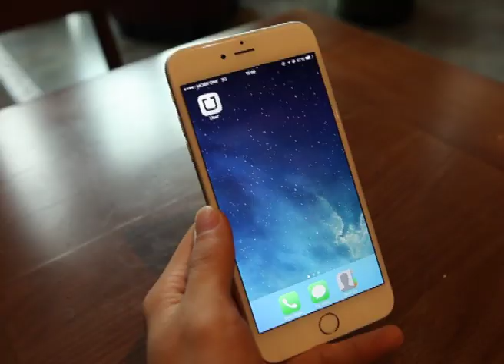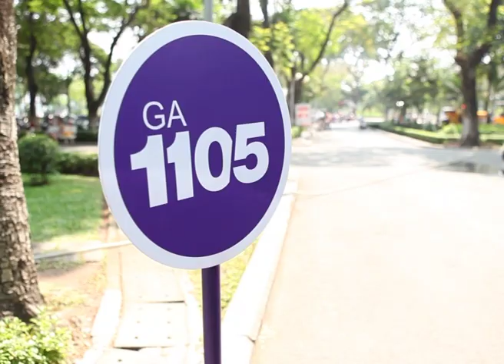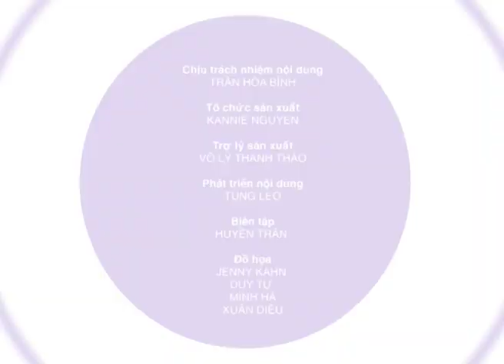ChannelB: Ga 1105 - Chữ "Nhẫn" quan trọng nhất trong hạnh phúc gia đình Thúy Hạnh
Thúy Hạnh được mọi người biết đến là một người đẹp, người mẫu chuyên nghiệp, ít ai biết rằng cô còn là một người mẹ yêu thương con hết mực, thành công với công việc nhưng cô luôn là phụ nữ của gia đình.
Đón xem Ga 1105 - chuyến xe của những bí mật vào lúc 19h thứ Ba hàng tuần trên channelB - Kênh số 15 thuộc hệ thống truyền hình HTVC+